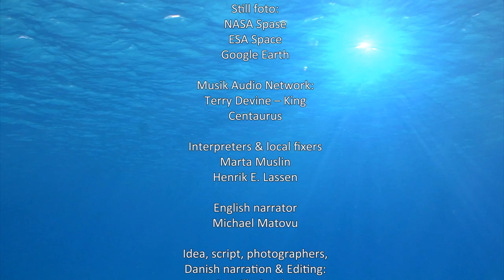Tropical coral reefs under pressure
Tropical reefs has a unique biodiversity.

It is one of the most complex ecosystems on the planet and are home to more than 3,000 different species of fish, 600 species of corals and thousands of other plants and animals.

Despite this enormousabundance, the reefs are in danger of vanishing in just a few decades.

The rate of increase in population - and greater demand for food –compound the pressure on the oceans in the search for fish and other resources.

Climate change directly affects the reefs with coral bleaching and acidification of the sea.

The temperature of the sea is rising and the warmer water causes the corals to bleach and die - that together with many local factors like pollution, overfishing and increased tourism push the reefs to the extreme.

Scientists say that up to 90% of the world's coral reefs may already have disappeared in 2050.

Note: This is first part of the 52 min. documentary Tropical Coral reefs under pressure